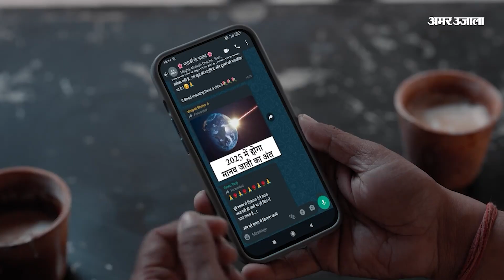Rajasthan Congress Crisis: Rahul के दौरे के बीच Sachin Pilot ने Gehlot पर बोला हमला।Sonia Gandhi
Rajasthan Congress Crisis: Rahul के दौरे के बीच Sachin Pilot ने Gehlot पर बोला हमला। राजस्थान में कांग्रेस के भीतर पिछले तीन साल से जारी अंदरूनी कलह मंगलवार को खुलकर सामने आ गई।